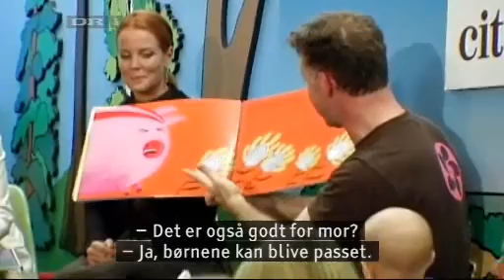Frederik & Mary in New York - Part 1 (2007)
17 -  21 September 2007 /   "Kronprinsparret i New York "
Crown Prince Frederik , Crown Princess Mary (and Princess Isabella) head  the cultural and commercial mission "Creative Nation" to New York, USA.
From DR,dk "Kronprinsparret in New York" 1